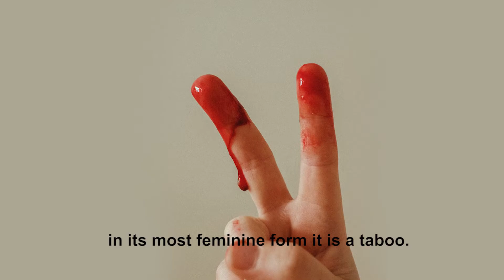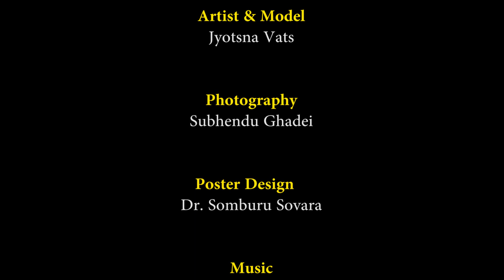Flow: The Ultimate Womanhood by Birendra Baliarsingh Shortlisted Film in Kallola 2022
Kallola the annual short film contest conducted by UNICEF & Aaina in partnership since 2014, is based on various issues on child rights and has been aimed to create an environment that promotes the rights and empowerment of children in the state of Odisha through thought provoking short films. For last five years Kallola has created its own space not only as a contest but as an Institution promoting rights of children through more than 240 short films so far. It has reached out to more than three lakhs viewers, more than 250 film makers, 15 districts in Odisha and enumerable admirers

Every year since inception, Kallola has been rolled out as a contest that comes with a different theme on ‘Rights of children'. The short films received act as tools to raise awareness and advocacy that help create an environment promoting the rights of children in the state.. The focus of all the films is not only to highlight the issue but leave the viewers often with positive action/ solution.

Kallola was launched in 2014 as a platform to promote rights of children through the powerful medium of films. For last five years Kallola has created its own space not only as a contest but as an Institution promoting rights of children through films. It has reached out to more than three lakhs viewers, more than 250 film makers, 15 districts in Odisha and enumerable admirers. Be it the issue of child labour, child marriage, sexual abuse, or core issues like Water & Nutrition and rights of children, the messages are emphatic and compels the viewers to rethink these burning issues. Short, yet powerful messages that trigger actions, have been presented year on year, through these short films.